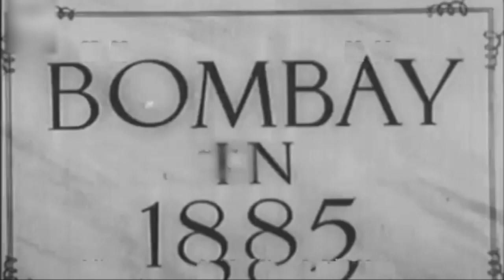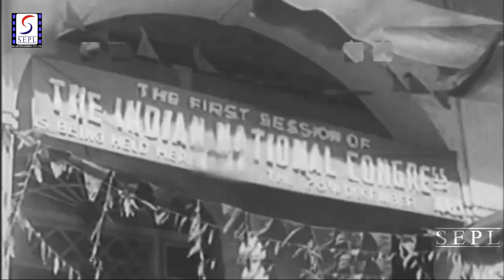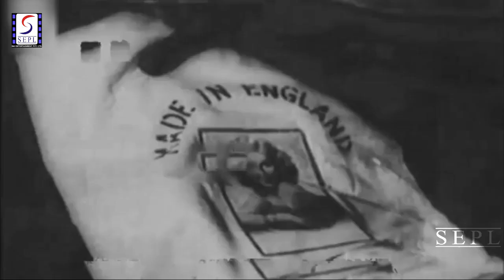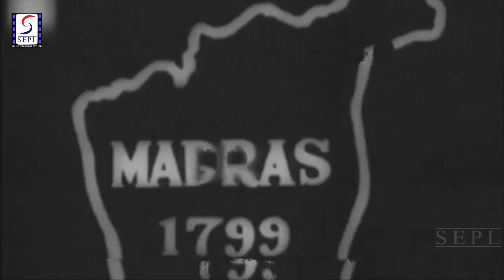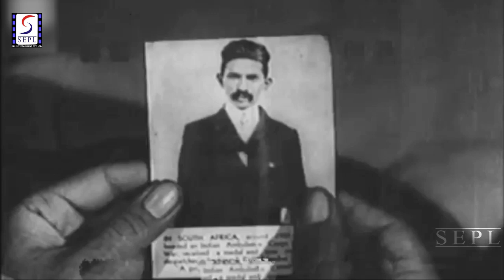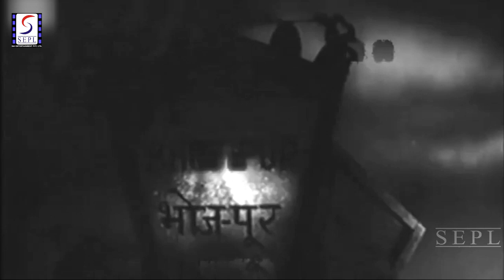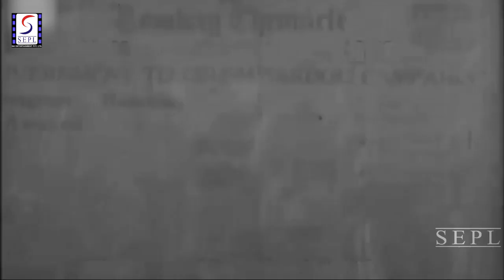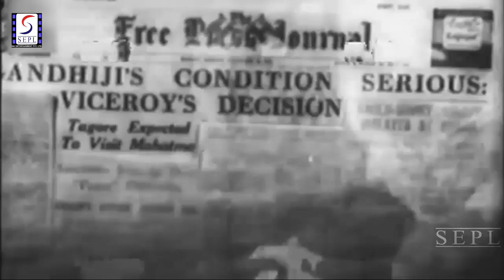आंदोलन - Andolan - Super Hit B&W Movie - Kishore Kumar, Manju, Sushma - HD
Director : Phani Majumdar
Producer : Motwane LTD
Writer : Krishan Chander
Year : 1951
Cast : Kishore Kumar, Manju, Sushma, Krishnakant, Pushpa, Indu Shivraj